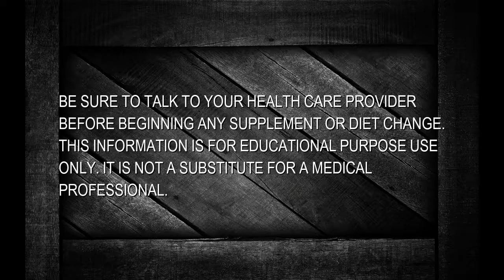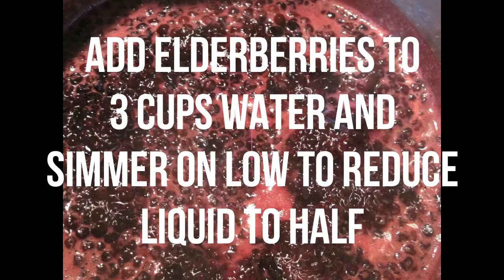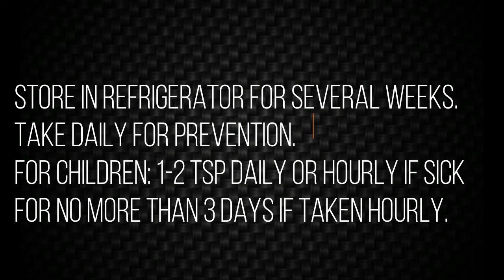Natural Tonic for Cold and Flu Fire Cider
1 large gallon or large glass jar with plastic lid.
add each of the following ingredients to glass jar.
3 cloves garlic, crush each clove and add to jar
1 large ginger root grated
1 cup raw honey
1-2 tbsp cayenne pepper
3 tbsp turmeric
2 tbsp cinnamon
1 cup dried elderberries or 2 cups fresh elderberries simmered in 3 cups water and reduced to half the amount of water. allow to cool before adding to glass jar.
1 cup lemon juice
top off with apple cider vinegar.

1 tbsp daily or every hour when sick
1 tsp daily for child daily or hourly when sick
can be diluted in 4oz water

talk to your health care provider before taking any herbal supplements.